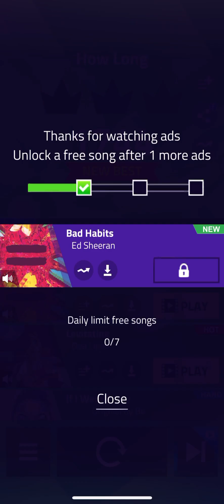How long- Charlie Puth